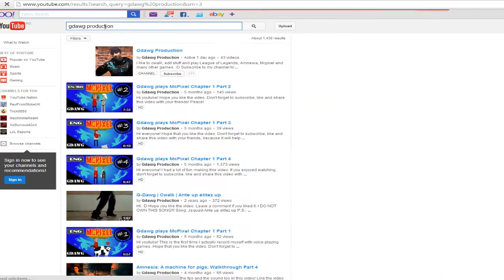Necro PRO-GAMER SOLO Q Episode 1 - Rammus